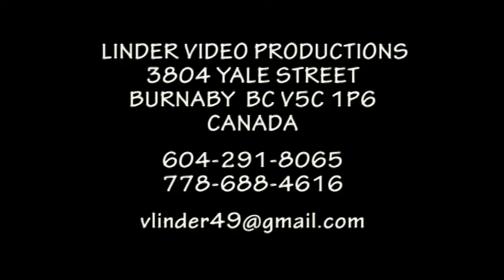20141122 40 VYROCIE BEZANKA PALOTAS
PAROVE TANCE CARDAS A FRISKA Z HRONSKYCH KLACIAN